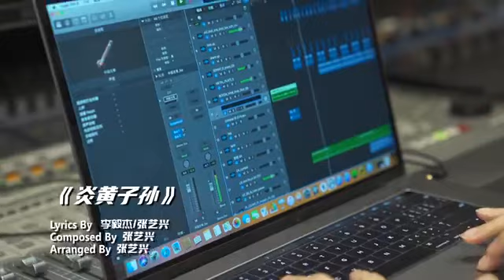200606 Lay Zhang Music Class - How 'Descendants of the Dragon' was made 张艺兴 LAY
From 200606 Studio update